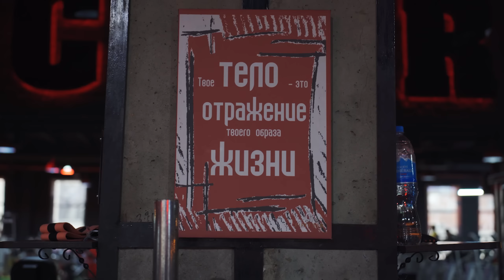ВЛОГ С ПОЕЗДКИ В КРАСНОДАР Ч.1 | ТРЕНИРОВКА НОГ С DENNIS WOLF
Выбрался в Краснодар, чтобы лично встретиться и провести совместную тренировку с Деннисом Вольфом.

Деннис — настоящая легенда, один из топовых бодибилдеров Олимпии. Он известен не только как спортсмен, но как успешный тренер, который готовит PRO-атлетов к турнирам, и к Олимпии в том числе. Поэтому его мнение для меня ценно вдвойне.

Провели совместную тренировку ног и я получил нужную мне адекватную критику, услышал мнение профессионала по поводу своей формы и понял, над какими конкретными аспектами мне нужно максимально плотно поработать перед Олимпией.

00:00:00 Введение
00:05:40 Встреча с Деннисом Вольфом
00:10:26 Тренировка с Деннисом

Больше о подготовке к Олимпии тут